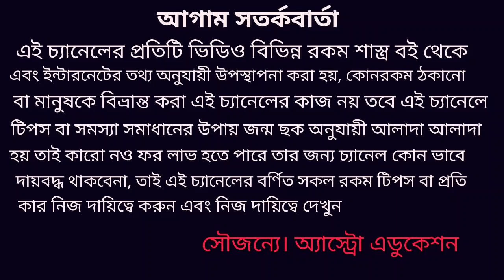শনি জয়ন্তীর দিন 12 টি রাশি এই কাজ অবশ্যই জীবনে আসবে চরম উন্নতি ও সৌভাগ্য!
শনি জয়ন্তীর দিন 12 টি রাশি এই ক্রিয়া গুলি করুন জীবনে বাধা বিপত্তি দুর্ভাগ্য দারিদ্রতা শত্রুতা কর্মক্ষেত্রে উন্নতি ও সৌভাগ্য লাভ হবে এই নিয়ে এই ভিডিওতে বিস্তারিত আলোচনা করা হয়েছে ধন্যবাদ!